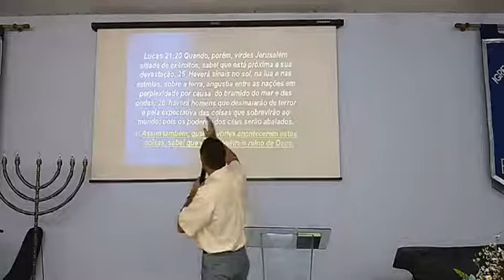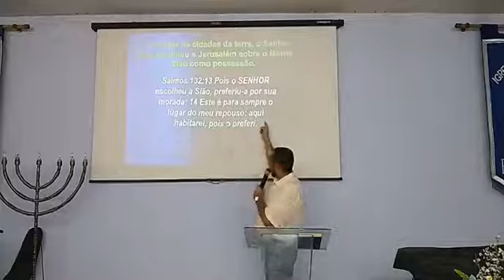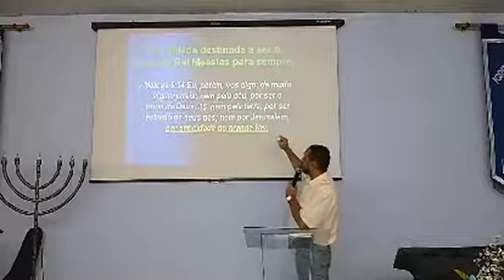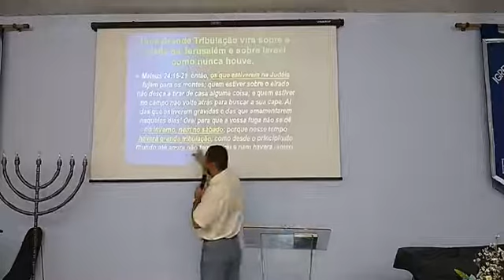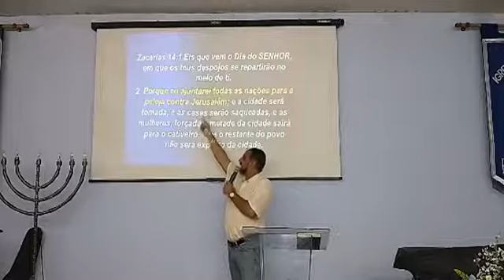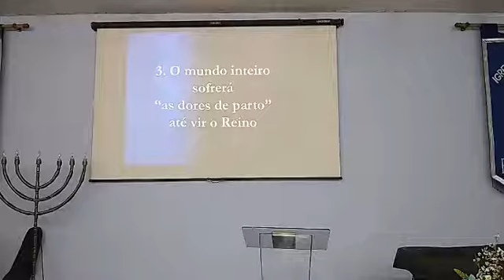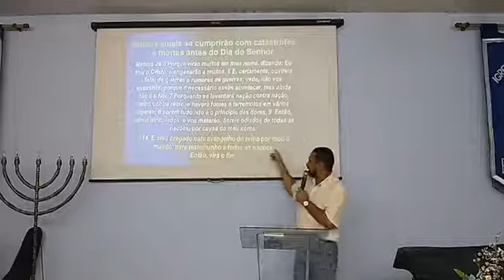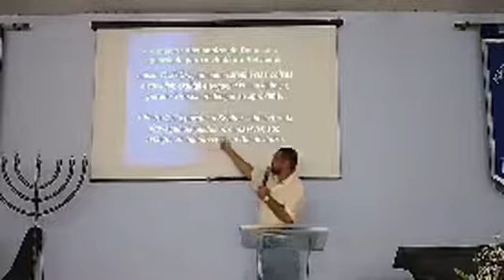SEMINÁRIO PROFÉTICO DO REINO - AULA 03 - O Tempo do Fim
A Paz, amados! Nesta terceira ministração aprofundamos o estudo dos eventos escatológicos que precederão a vinda do Rei Jesus e do seu Reino. Segundo as profecias, muitos sinais e catástrofes acontecerão comparados à mulher com dores de parto. Cada juízo predeterminado por Deus irá se cumprir cabalmente sobre a terra. Assista, edifique-se na verdade do Reino. Pastor.